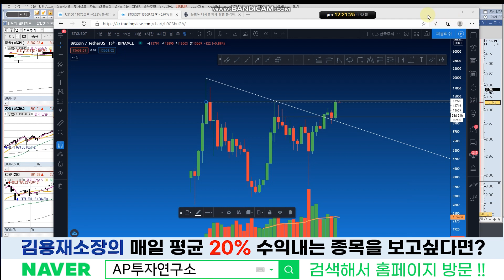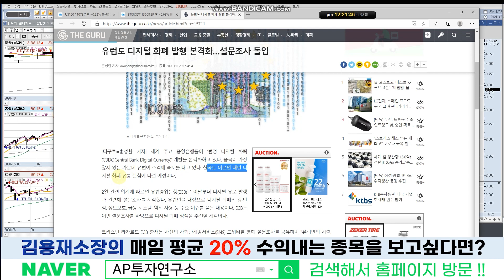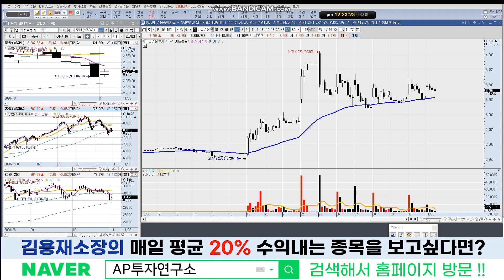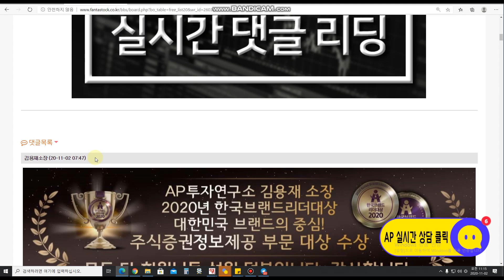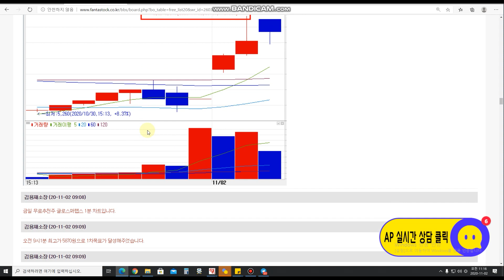우리기술투자(041190)- 비트코인의 월봉과 주봉이 상당히 좋게 마감이 되었습니다.